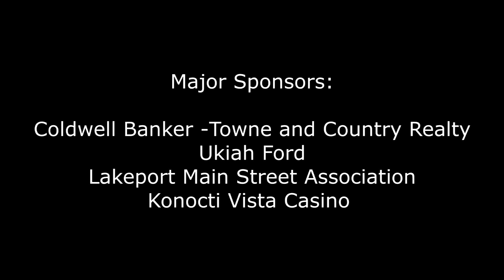Lakeport Summer Concerts Bill Noteman July 29 2016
Lakeport Summer Concert series, produced by Bicoastal Media NorCal features Bill Noteman and the Rockets on July 29th.  Presented by Running Creek Casino.  Major Sponsors are Coldwell Banker Towne and Country Realty, Ukiah Ford, Lakeport Main Street Association, and Konocti Vista Casino.  Hosted by the City of Lakeport, Produced by KXBX 98.3  a Bicoastal Media Station.